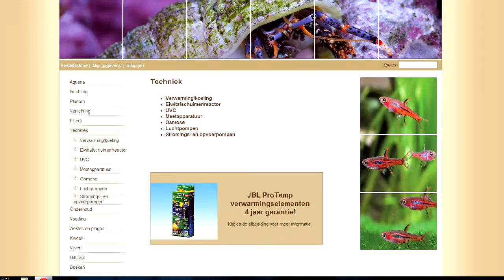Etende Olifantvis - Ocean & Lake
In deze nieuws update zie je een etende olifantvis, maar ook veel andere soorten zoals bijlzalmen, vlindervissen, guppen, corydorassen en nog veel meer. Kom eens kijken in onze winkel of webshop!

Muziek:

Sinds 18 februari 2012 heeft ook de omgeving Putten een aquariumspeciaalzaak.
We zijn een gezellige, moderne winkel waar je alles kunt vinden voor in en rond het aquarium.
Wij specialiseren ons op het gebied van zeewateraquaria en zoetwater 'nano/nature-aquaria'. Op beide gebieden hebben wij een ruim assortiment aan vissen, planten, koralen en andere ongewervelden. Voor zowel de zoet-, als de zeewaterliefhebber proberen we altijd iets bijzonders in de winkel te hebben.

Voorthuizerstraat 246
3881 SN Putten